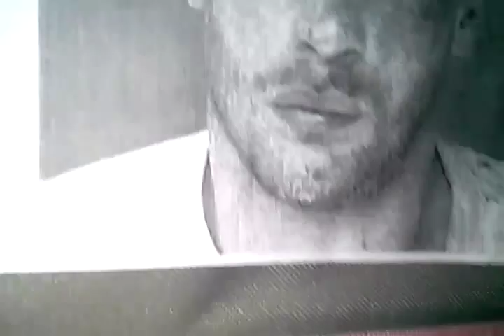Police did this too Me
Police brutality , police, Joey Flite ,Joey Flight